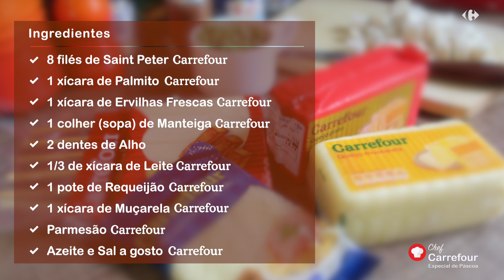Saint Peter Gratinado | Chef Carrefour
Receita especial de Filé de Peixe (Saint Peter) com palmito, ervilhas, molho branco e gratinado no forno. Fica maravilhoso!

Ingredientes:
8 Filés de Saint Peter (ou o peixe da sua escolha);
1 xícara (chá) de palmito;
1 xícara (chá) de ervilhas;
1 colher (sopa) de manteiga;
2 dentes de alho;
1/3 de xícara (chá) de leite;
1 pote de requeijão;
1 xícara (chá) de queijo muçarela ralado;
Azeite para grelhar e untar a forma;
Sal e pimenta-do-reino a gosto;
Queijo parmesão para a cobertura.

Trilha Sonora:
Carefree
Christian Marsac

Bright Young Thing
Adam Drake